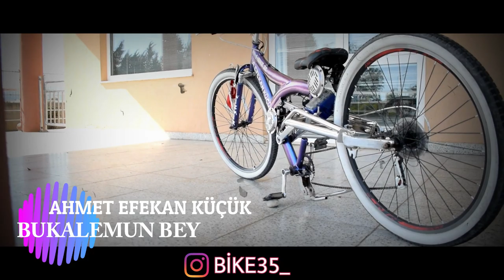Bukalemun Bisiklet Fragman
Merhaba Arkadaşlar , Bügünkü Videomuz Ahmet Efekan KÜÇÜK un Bisikletinin Kliplerini Çektim Ve Editini Yaptım Yorum Ve Like Atarak Destek Olabilirsiniz

REMİX PARÇA SAHİBİ : ALİ KURNAZ

Bisiklet Sahibi Ahmet Efekan Küçük Kardeşimize Yaptığımız Bisiklet Klıbı Umarım Beğenmişssinizdir.
Ve sizlere kanalımız ve grubumuz hakkında bilgi vermek istedim vermeden önce bi like inizi alirım  devam edelim ; Kuruluş yılımız 2015 yılından beri Bike35 ismimiz ile Izmirin en büyük bisiklet grubuyuz çeşitli düzenledigimiz etkinlikler , konvoylar , toplantılar sayesinde çok büyük bir aile olduk ve devam ediyoruz peki kanalımızda nasıl içerikler var ve bu içerikler kime ait kanalımızda paylaştıgımız tüm içerik ve videolar grubumuzun üyelerinden çıkmaktadır kanalımızda bisiklet ile ilgili her şeyi bulabilirsiniz ayriyetten elektirikli bisiklet  videolarınıda mevcut

BUGÜN İZMİRDE YARIN TÜM TÜRKİYE DE🌏